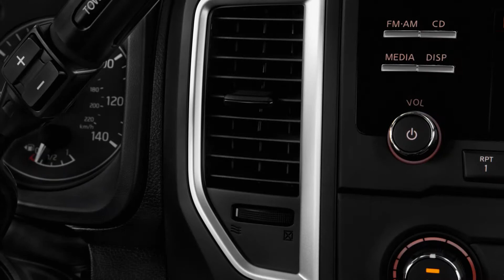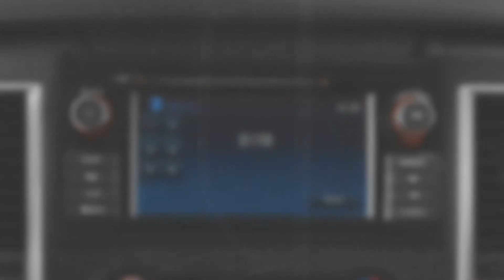2019 Nissan Titan S 4X2 Crew Cab Pick up Video Review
2019 Nissan Titan S 4X2 Crew Cab Pick up Comes with 5.6 L V-8, 7-speed automatic transmission. Also Checkout 2019 Nissan Titan S 4X2 Crew Cab Pick up Latest Photos, Videos, Interior Exterior Photo Review, Body Style, Mileage, Features.